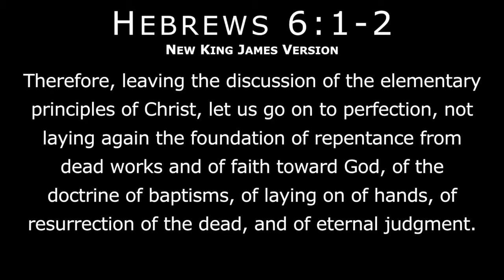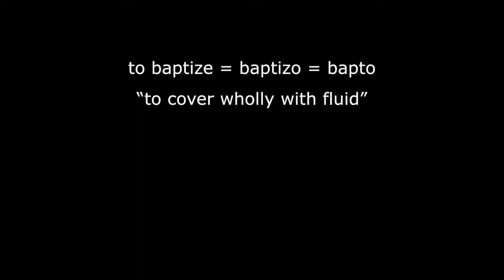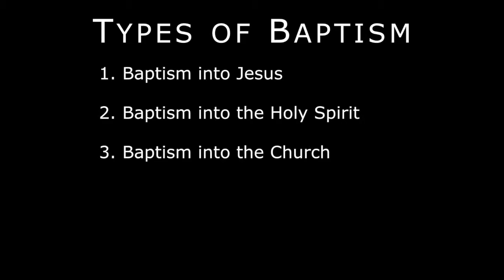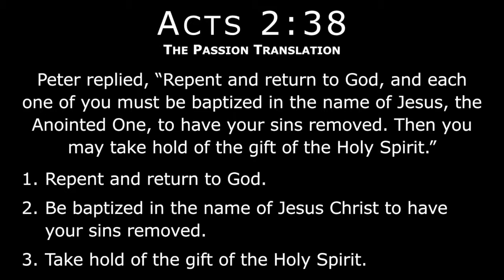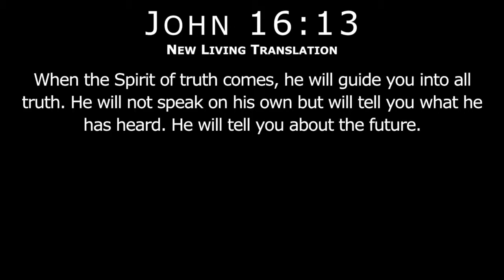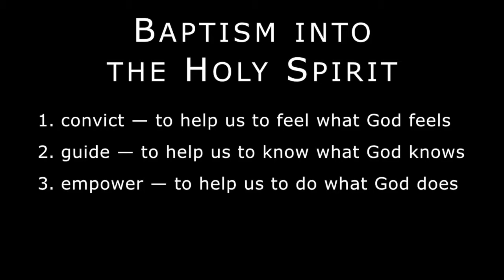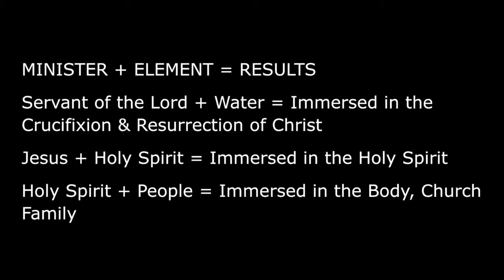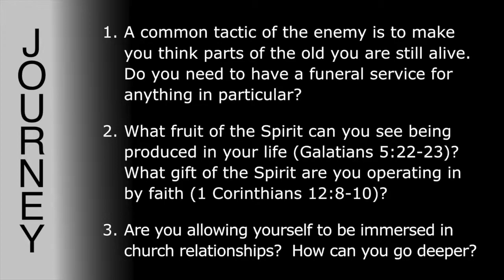Soaked & Transformed [Audio & Keynote]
When you see the word "baptism" in the Bible or hear it in church, always think two things: soaked and transformed.This is a key concept in Christian life -- to be soaked and transformed in Jesus Christ, the Holy Spirit, and in a spiritual family called the church.